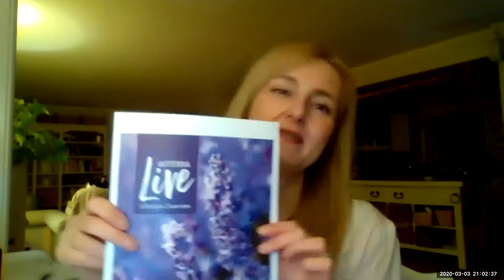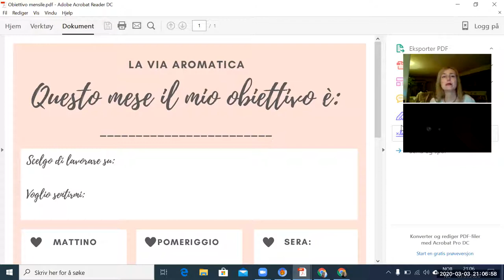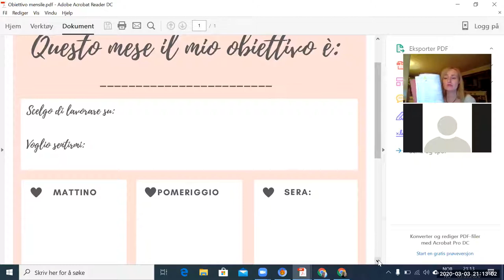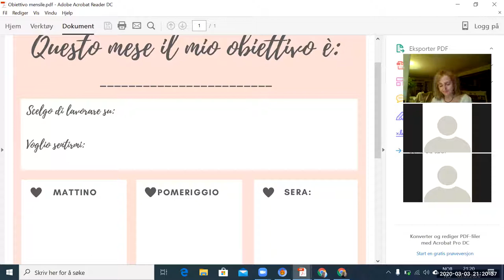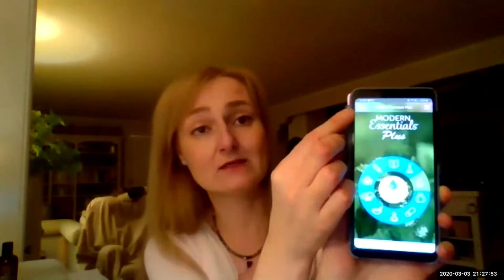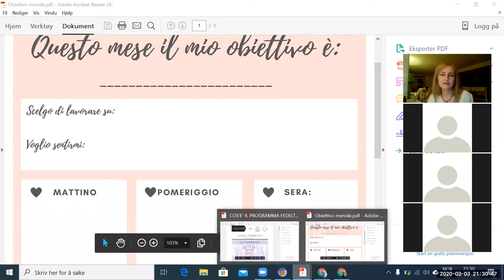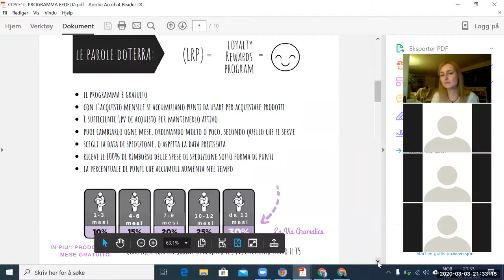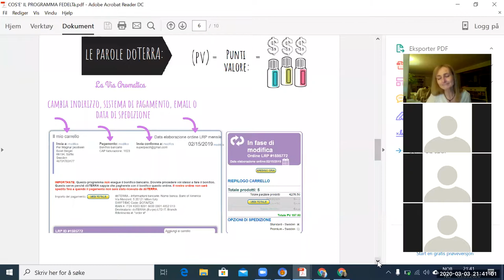🌿 I Martedì del benessere 🌿 Come lavorare sui tuoi obiettivi con consapevolezza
Fare un piano in base alle proprie esigenze aiuta ad avere tutto quello che serve, agire consapevolmente e risparmiare.